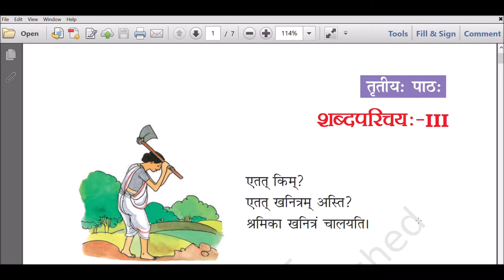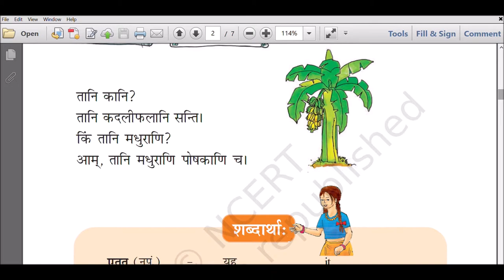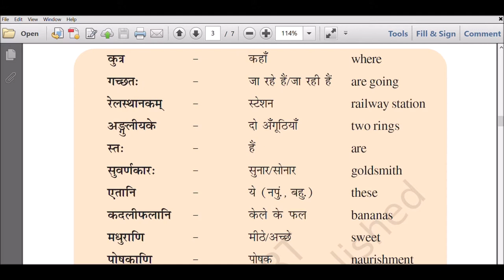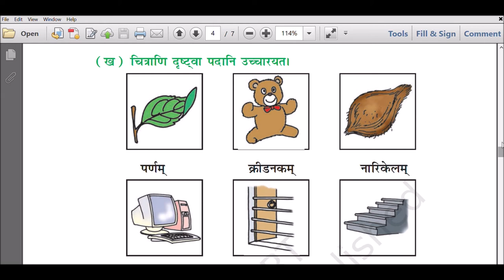CBSE Sanskrit - Class VI- Ruchira - Chapter 3